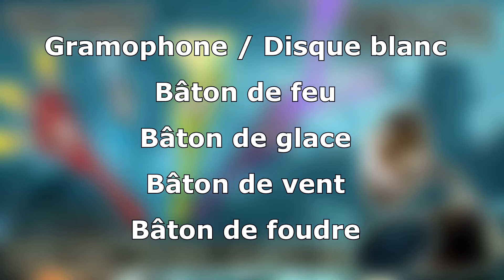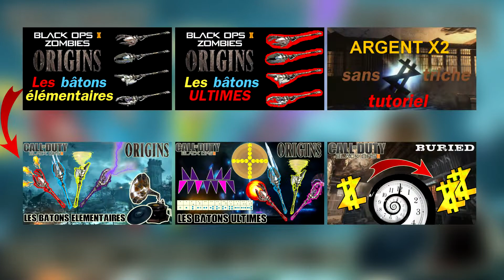Tutoriel : Origins - Construire les bâtons élémentaires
Remake de la vidéo sur les bâtons élémentaires de la map Origins de COD Black Ops 2 et 3.
Cette vidéo explique toutes les étapes pour construire les bâtons élémentaires.

00:00 - Introduction
00:35 - Gramophone / Disque blanc
01:19 - Bâton de feu
02:29 - Bâton de glace
03:40 - Bâton de vent
04:55 - Bâton de foudre
06:09 - Fin

Musiques utilisées :
- Artegon - Let it be
- Ikson - A Familiar Face
- Spheriá - Don't Forget Me